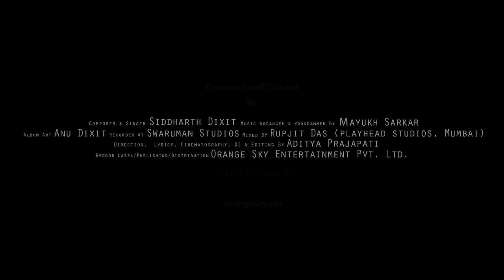Mere Saiyyaan | Siddharth Dixit | Official Music Video | Fresh Hindi Song | Orange Sky Entertainment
Stream now on your favorite music streaming app-

Also streaming on other platforms...

Credits:

Lyricist -  Aditya Prajapati
Electric Guitars,Bass and Keys - Mayukh Sarkar
Music Production and Programming-  Mayukh Sarkar
Album Art : Anu Dixit
Female Choir - Gunjan Chouhan , Shambhavi
Choir Recorded By : Jayesh
Voice Recorded At : Swaruman Studios
Voice Recorded By : Manu Ray
Mixed By : Rupjit Das ( Playhead Studio, Mumbai )

Video Direction, Cinematography, Di & Editing:  Aditya Prajapati

Record Label/Publishing/Distribution- Orange Sky Entertainment Pvt. Ltd.

For Publish rights and sync licensing Please contact.

©Orange Sky Entertainment (India)